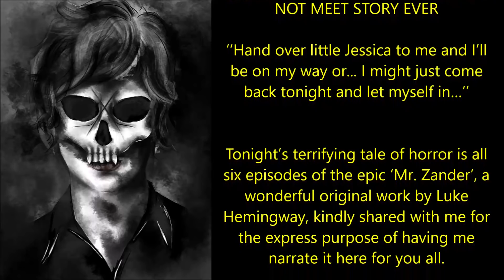''Mr. Zander'' | BASED ON THE MOST POPULAR LET’S NOT MEET STORY EVER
‘‘Hand over little Jessica to me and I’ll be on my way or... I might just come back tonight and let myself in…’’

Tonight’s terrifying tale of horror is all six episodes of the epic ‘Mr. Zander’, a wonderful original work by Luke Hemingway, kindly shared with me for the express purpose of having me narrate it here for you all.